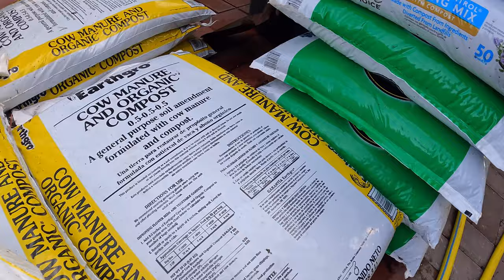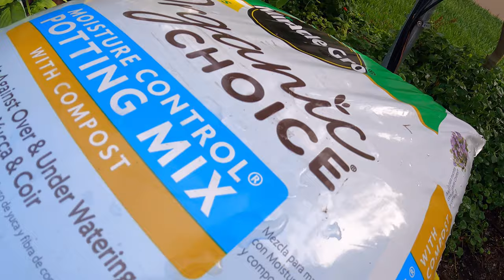Cách trồng cây xanh tươi tốt, trái nhiều | cách trị mò — thu hoặch ớt, rau tươi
Chia sẽ cách trồng cây xanh tươi tốt, trái nhiều -- thu hoạch ớt, rau càng cua | How to gardening

Trong video này Steven chia sẽ một chút niềm vui khi trông nhiều loại cây ăn trái trong sân sau nhà mình --- và quây lại chút giây phút mẹ LDT thu hoạch ớt và rau càng cua...và chia sẽ một chút kinh nghiệm cách trồng cây mãn câu nà và phải dùng loại phân nào cho đúng để có trái nhiều và lá xanh tươi tốt.